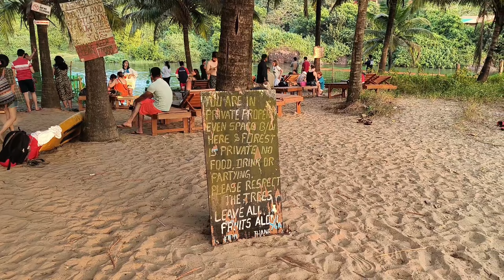Arombol Beach To Secret Beach & Banyan Tree,Free Mud Bath | Sweet Water Lake |Russian Beach Goa ⛱️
How to reach Arombol Beach To Banyan Tree in Goa
# How to Reach out Arombol Beach sweet water lake
arombol beach Goa
Russian in Goa
goa rave Party
goa bikini
goa bikini Beach
goa beach restaurants
goa food blogs
goa drinks
goa red light area
goa hotel booking online
goa food
goa resorts with private Beach ⛱️
goa night club
russian Beach in goa
Goa night Club
mud bath in Goa
mud bath in india

arombol beach shopping

arambol beach shopping

arambol shopping

arambol beach market

beach shopping in goa

arambol beach vlog

shopping in candolim goa

shopping street in goa

arambol market goa

goa flea market

flea market goa 2023

arambol beach goa shopping

arambol beach hotel

arambol goa vlog

goa market for shopping clothes

arambol beach restaurants

arambol russian market

arambol hippie market

bag shopping in goa

 goa arombol beach secret please

goa india arambol beach

arambol beach in goa

arambol beach goa recent

hidden places in arambol

goa secret beach party

fc goa new jersey

goa ka arambol beach

arambol beach
baga beach shopping GoA

goa flea market haul

arambol vlog

best shopping area in goa

shopping at calangute beach

arambol street market